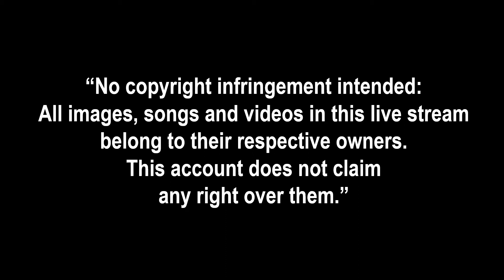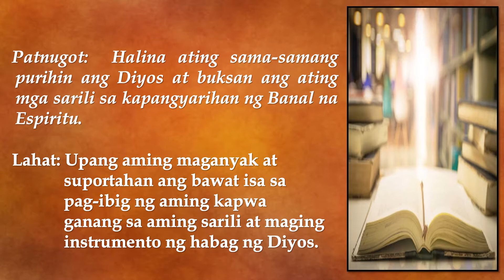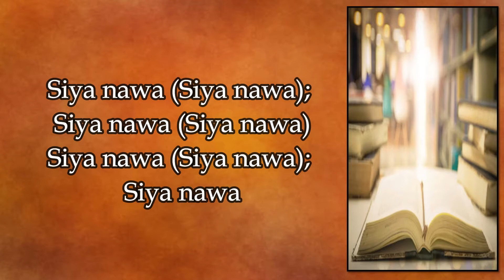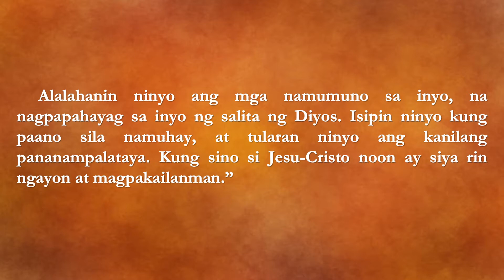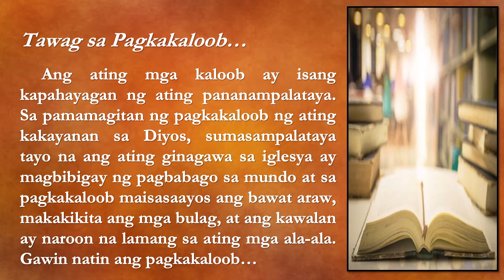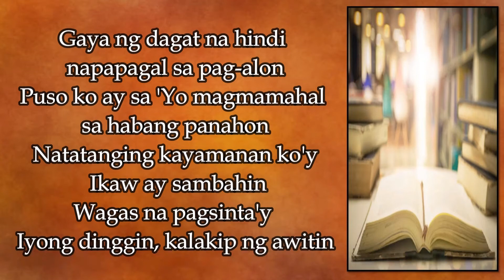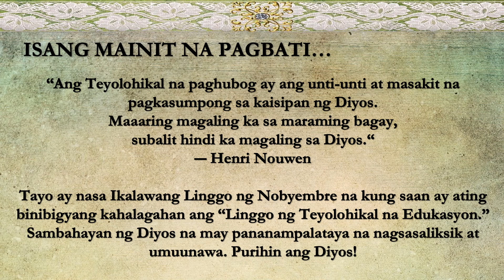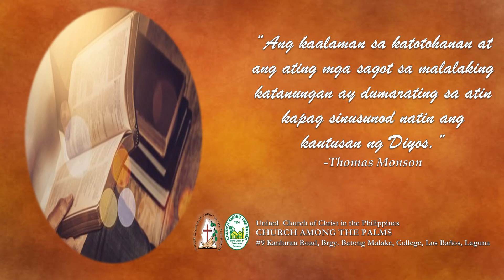UCCP-Church Among the Palms: "Linggo ng Edukasyong Teyolohikal" (Nobyembre 14, 2021)